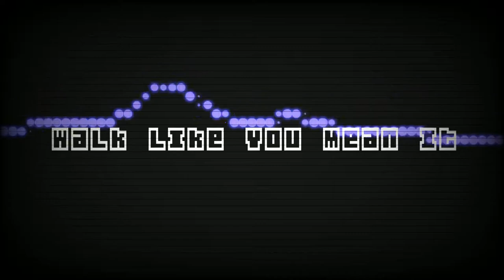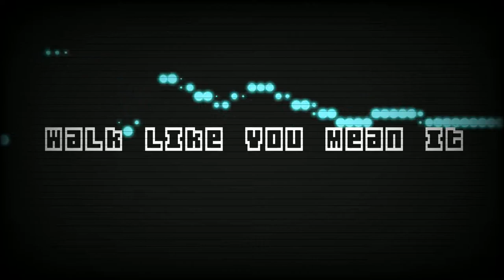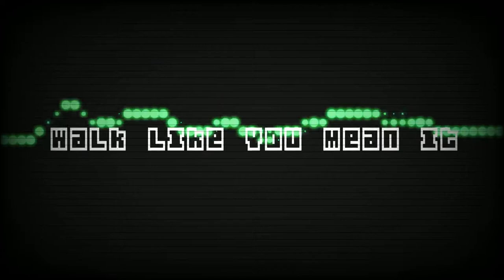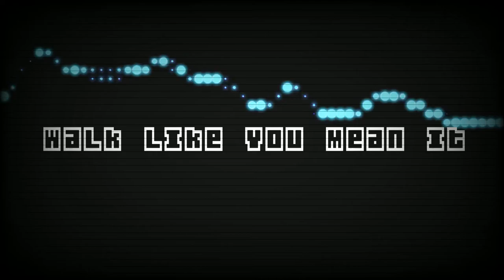The Other Side B - Walk Like You Mean It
Aye Bruv! I present you with the Track 18 of THE OTHER SIDE B

This is an expanded and mangled version of NeetCat's THE OTHER SIDE and me trying out new weird styles in producing electronic music.
I hope you appreciate it!

Some funky stuff SOME GrOOVY STUFF!!! I feel like walking in a music montage where the character is dancing and then they dance this weird 80s shuffle. or something. This also might be good workout music! As usual such bright synths from the OBXD vst (gosh i just love the oberheim.) Kinda Jump-ish

[001]Organ
[002]BA4X
[003]Mi Amor
[004]Chicks In Korea
[005]Digital Frustrations
[006]Heart Beats Emotions
[007]I Wont Die
[008]Chordata
[009]Makina
[010]Black Magic NEFC 83.7FM
[011]In Between
[012]The Green Room
[013]The Green Light
[014]Porcupines In Winter
[015]Longevity
[016]No Place Like This
[017]The Sad Thing
[018]Walk Like You Mean It  [__YOU ARE HERE]
[019]Black Magic Explicit